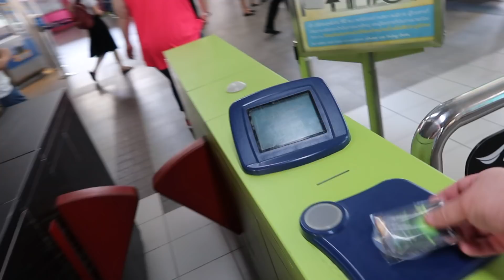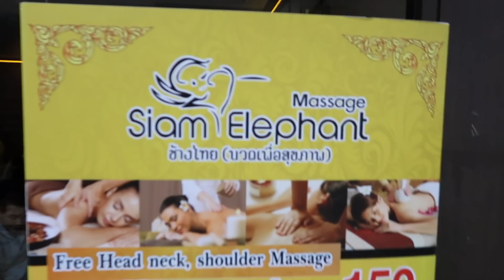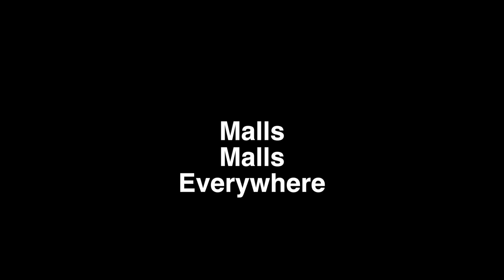Bangkok Shopping Mecca | Thailand Travel Vlog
In this travel vlog we visit 6 of the 1,000 malls located in Bangkok Thailand. We had so much fun exploring and discovering the amazing things offered. We had no idea Bangkok was such a shopping mecca. It was so much fun!

iHeartRadio: COMING SOON!